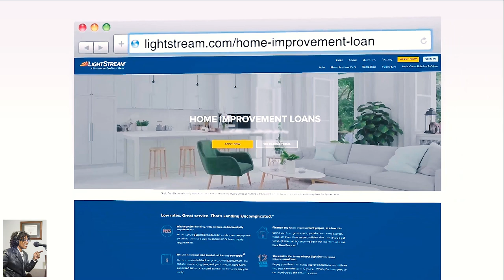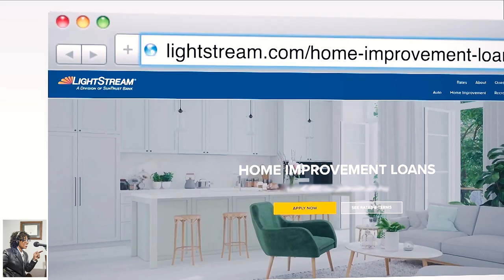Home Renovations w/Joann Butler